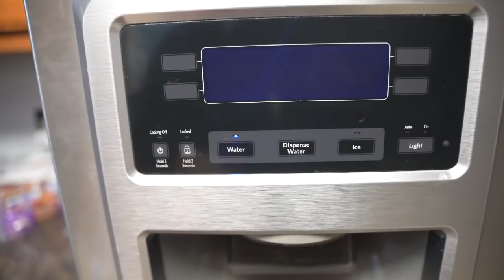Surprising Our 10 Year Old Son With A Drone!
VLOG | We Surprised Our 10 Year Old Son + Unboxing A Drone

   Jabin gets a new
drone! It turns out to be harder to fly than it looks. The family plays together on the trampoline. Overall it was a good day. The weekend surprise vlog show cases how Jabin saved money for the purchase of his drone, and his parents stepped in to surprise him! It was the greatest surprise weekend ever!

-Write Us